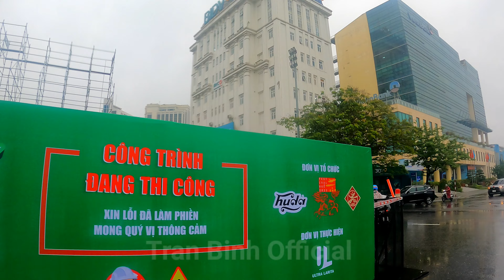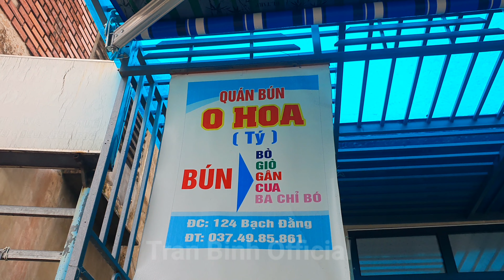Huế Mưa Lạnh Cuối Năm - Hùng Vương Qua Đông Ba, Gia Hội - Nóng Hổi Món Ẩm Thực Chay Xứ Huế #138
Huế Mưa Lạnh Cuối Năm - Hùng Vương Qua Đông Ba, Bạch Đằng - Nóng Hổi Ẩm Thực Chay Huế  Ngày Rằm #138

Huế Chi Mà Mưa Với Lạnh Hoài-Ngã 6 Hùng Vương Qua Chợ Đông Ba Về Bạch Đằng Ăn Món Chi Mà Lộn Xộn#138

00:00 Phần Mở Đầu;
02:44 Ngã 6 Hùng Vương;
07:37 Chợ Đông Ba
09:38 Bạch Đằng Huế,
10:44 Bún Chay Huế Bạch Đằng